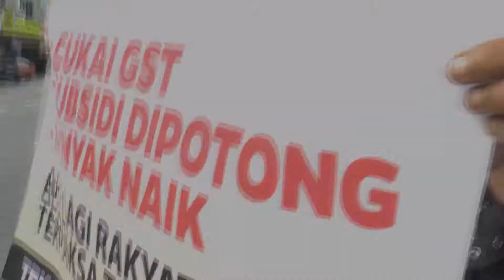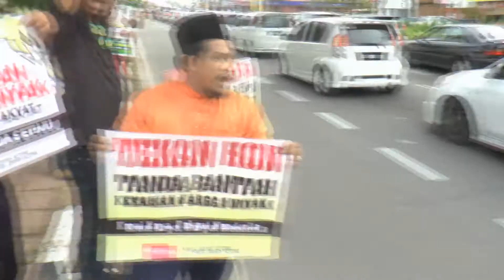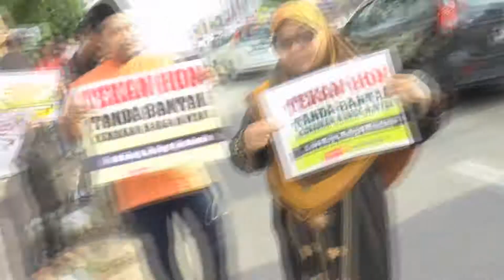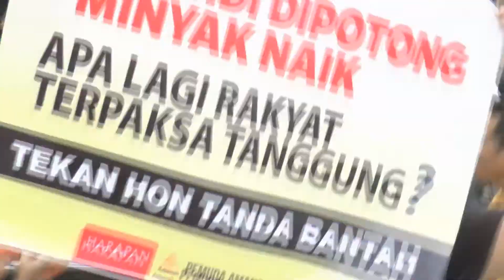FLASH MOB BANTAH KENAIKAN HARGA MINYAK DI TEPI SUK KELANTAN